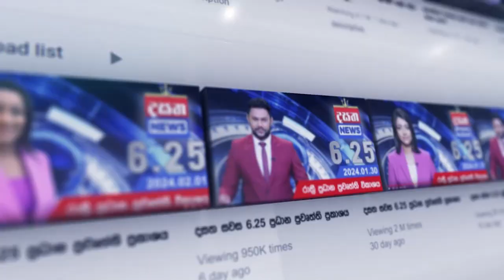ප්‍රසම්පාදන ක්‍රියවලිය අනිවාර්ය කල යුතුයි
📺 Dialog TV: Channel No 20
📺 Freesat: Channel No 17
📺 PEO TV: Channel No 16